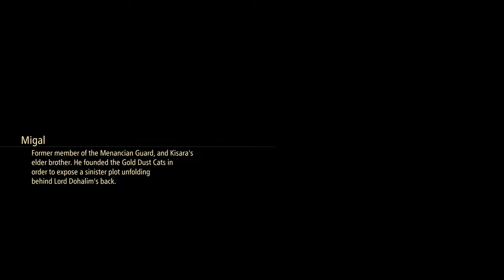Tales of Arise Story Mode Gameplay Walkthrough No Commentary Part 39